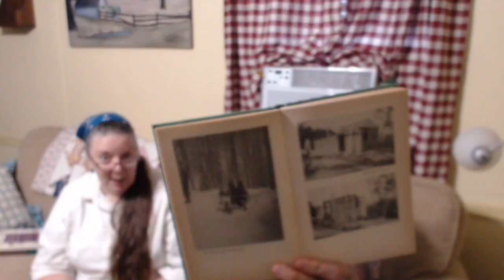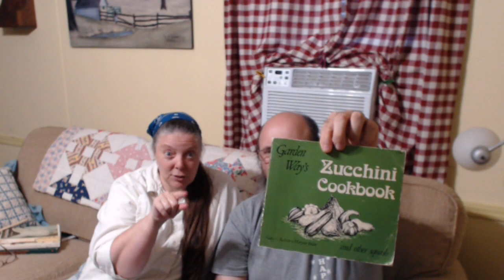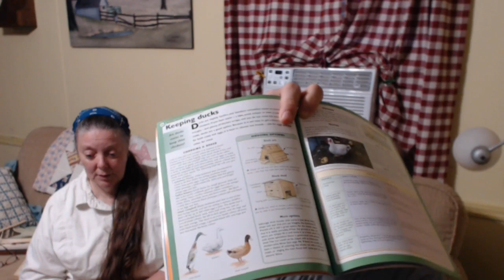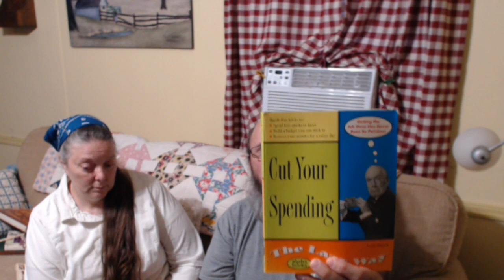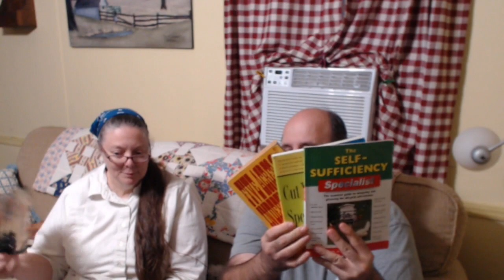Our LIVE done BROKE! BIG BOOK GIVEAWAY!!